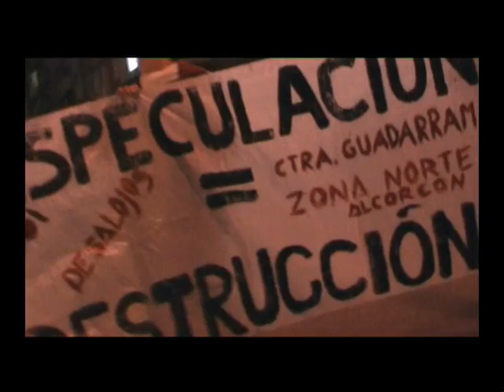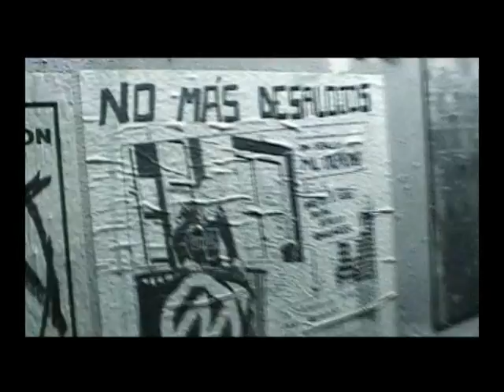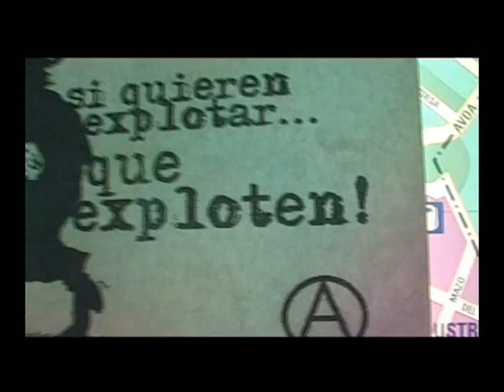Manifestacion en Alcorcon por la Okupacion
Manifestacion en apoyo al Centro Social Okupado Eskuela Taller.